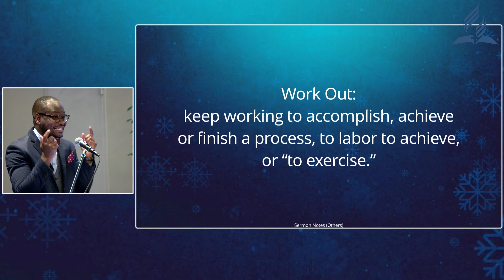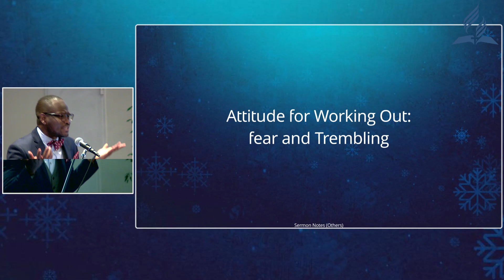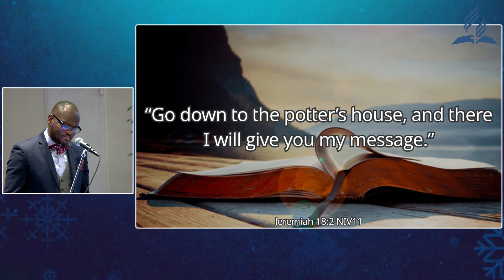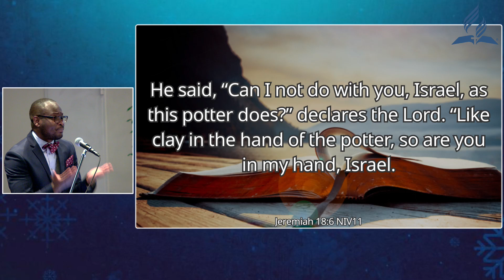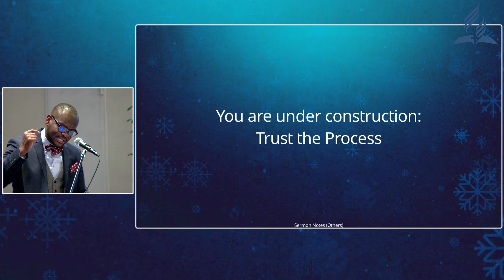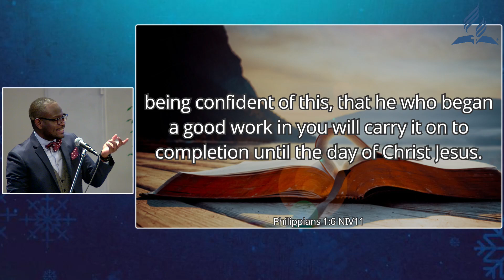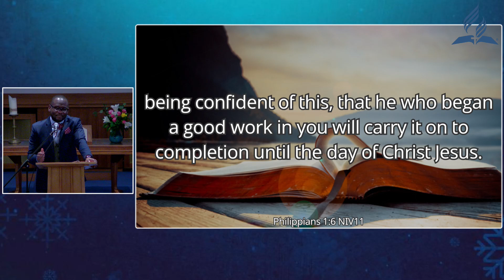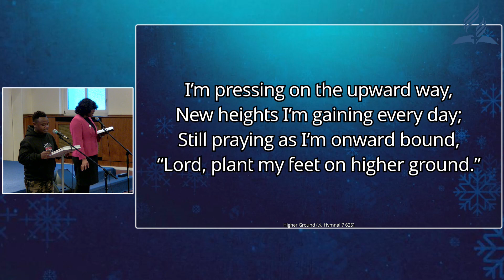Under Construction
Sabbath Worship
Speaker: Pastor Chigemezi W.
New Life SDA Church
Berlin, Germany